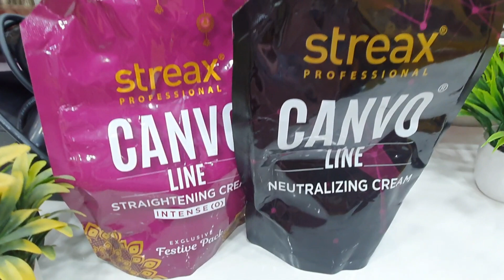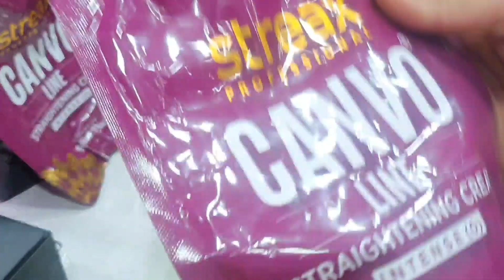Permanent Hair Rebondingकैसे करे/ Hair Straighting/easy way step by step at home @Sikha's Makeover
Permanent Hair Rebonding कैसे करे/ Hair Straighting/easy way step by step ar home  @Sikha's Makeover

how to do Hair Smoothing/straighting at home

step by step tutorial for beginners at home

permanent Hair Rebonding kaise karte hai